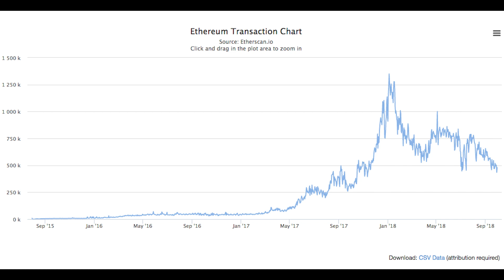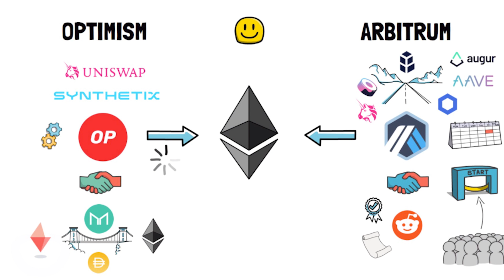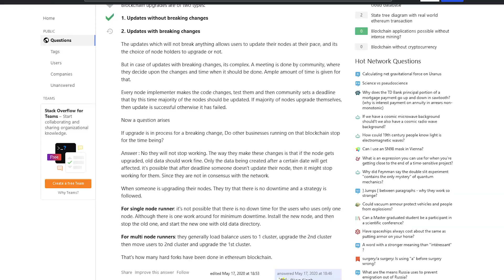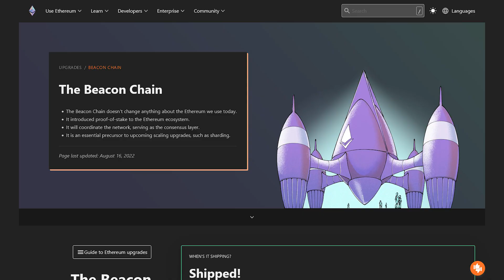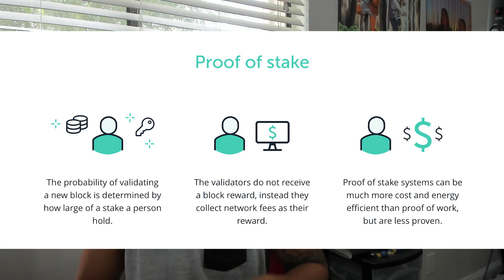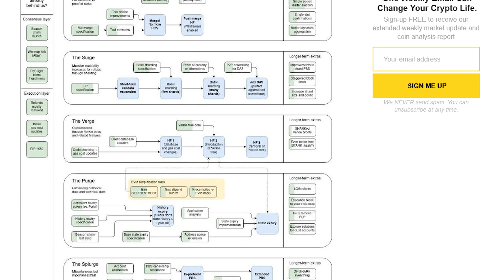What Will Happen To Ethereum After The Merge?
In This Video I go through a look into ethereum and explain what will happen after the merge will clearing up misconceptions, THANK YOU GUYS FOR WATCHING!